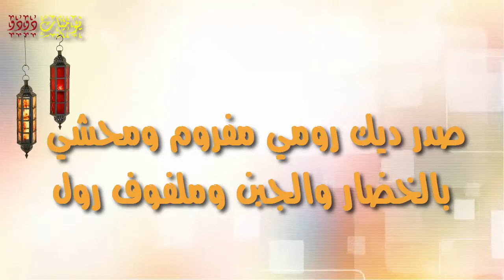صدر ديك رومي محشي بالخضار والجبن وملفوف رول🍴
الفيديو بيوضح طريقة عمل صدر ديك رومي مفروم ومحشي بالخضار والجبن وملفوف رول ، طبق للعزومات والمناسبات  يشرفك قدام ضيوفك 👌💯
🐓 مكونات رول الديك الرومي :
450 جرام لحوم بيضاء مفرومة + توابل ( ملح + فلفل + بابريكا + روز ماري + بهار فراخ ) + بصلة + 5 فصوص توم + مجموعة خضروات مقطعة جوليان ( فلفل ألوان + فاصوليا + جزر ) + مجموعة جبن ( شيدر + بارميزان ) + ليمونة معصورة + ملعقة كبيرة من الشوفان أو البقسماط المطحون .
🐓 طريقة عمل رول الديك الرومي :
1. نفرم البصل مع التوم في الكبة ، ثم نضيف صدور الرومي مع مجموعة التوابل والشوفان مع عصير الليمون ، ونخلطهم جيدا .
2. نحضر كيس ثلاجة ونفتح ونقله على شكل مستطيل أو مربع ونفرد عليه الخليط السابق .
3. نضيف الخضروات ونفردها بالتساوي ونتبلها بالفلفل الأسود ، ثم نضيف مجموعة الجبن .
4. نلف المكونات السابقة على شكل رول بمساعدة كيس الثلاجة .
5. نجهز فرخ من الاستريتش مع فرخ من الفويل ونلف فيهم الرول السابق .
6. في حلة أو صينية نملأ نصفها بالماء ونسوي فيها الرول السابق في فرن متوسط الحرارة مدة 45 دقيقة نقوم فيها بتقليب الرول مرة واحدة لضمان تسويته من كل الجوانب.
7. نتركه يبرد تماما ثم نقوم بتقطيعه شرائح متساوية ، ويقدم مه الخبز أو الأرز أو المكرونة ، كما يمكن إضافة الوايت صوص أو صوص الديمجلاس ، وبالهنا والشفا .

🐓 مقدمة 00:00
🐓 مكونات رول الرومي 00:58
🐓 طريقة تحضير ملفوف الرومي 02:03
🐓 أشياء يجب توفيرها لإعداد صدر الديك الرومي الملفوف 03:58
🐓 حشوة الخضروات والجبن حسب الرغبة والمتوفر لدينا 05:00
🐓 طريقة لف رول الرومي باستخدام كيس الثلاجة 06:05
🐓 طريقة تسوية صدر الديك الرومي 09:05
🐓 خاتمة 10:10
🐓 يمكنكم متابعة الموضوع عبر مدونتي :
🔘 مرحبًا بكم في قناة [ يومياتي ]
لو عجبكم الفيديو ما تنسوش تسجلوا إعجابكم بالضغط على زر [ أعجبني ] .. وتسيبولي تعليق ظريف .. ولو لسة ما اشتركتوش في القناة يا ريت تشتركوا ,, وتفعّلّوا زر الجرس على [ الكل ] عشان يوصل لكم - إن شاء الله - كل جديد .. نافع .. ومفيد .. وافتكروني بدعوة حلوة .. قناتي منوّعة يعني - إن شاء الله - هاتلاقوا فيها حاجة تفيدكم ..
((( نسأل الله القبول ))) .